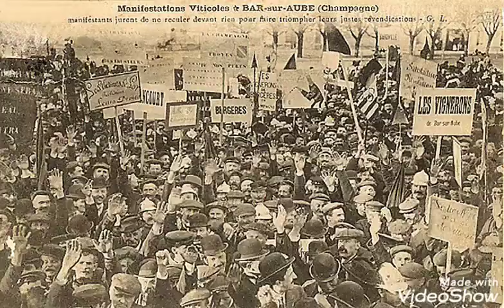La Revolte des Vignerons de 1911